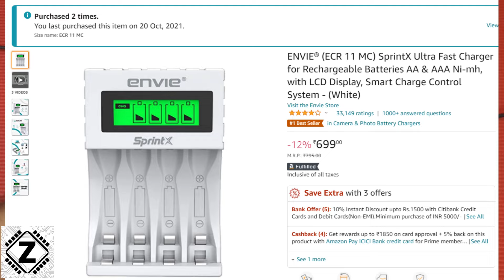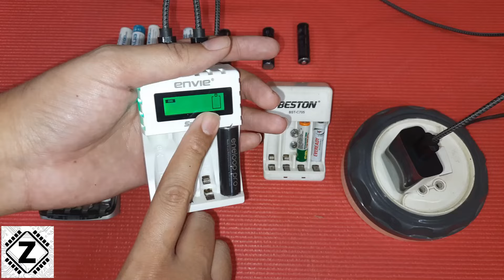Best Cell Charger for AA & AAA Rechargeable Batteries | Envie ECR 11 MC SprintX Review in Hindi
A good Cell charger is essential to get Best life cycle from your AA & AAA Ni-Cad or Ni-MH Rechargeable cells.

Envie USB smart charger
Eveready chargeable cell
Sigma 313A Clamp meter With Inrush
wireless keyboard and mouse

Rechargeable cells-
NI cad AA
NI cad AAA
Ni MH AA
Ni MH AAA

Chapters-
00:00 Best cell charger in India
00:18 Why Buy Rechargeable cells? Eco Friendly!
01:06 Envie vs Old charger Pros & cons
02:33 Dissimilar or Mixed cell charging, Single or Odd cell charging.
03:12 ENVIE® (ECR 11 MC) SprintX Ultra Fast Charger Unboxing

My Equipment-
Ring Light
Mobile Phone
Green Screen